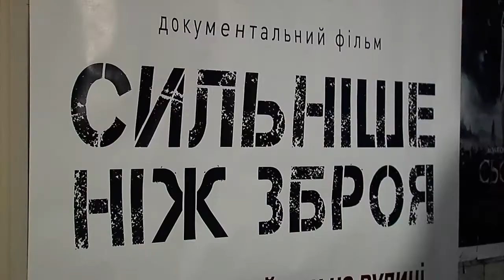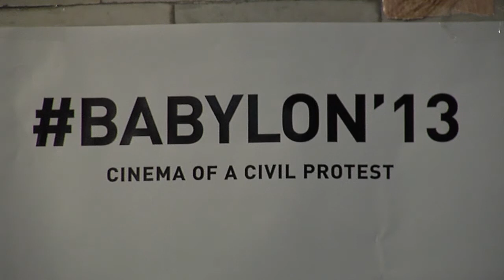141208 Сильніше, ніж зброя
У Чернівцях презентували фільм-хроніку.